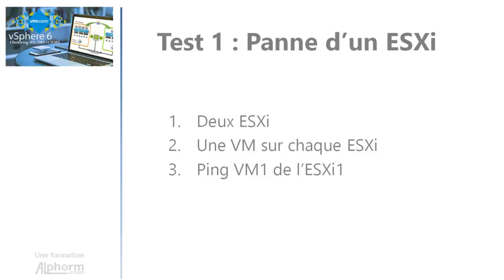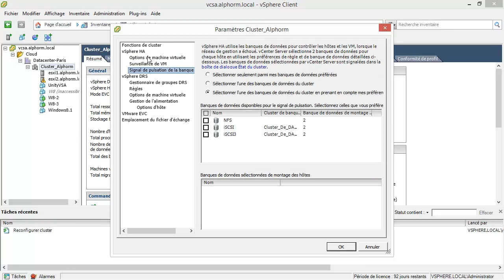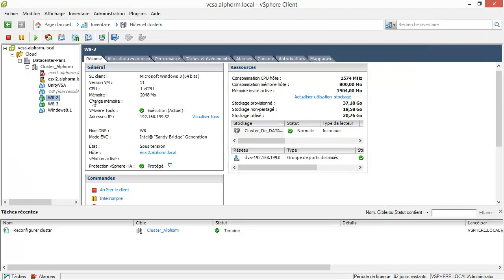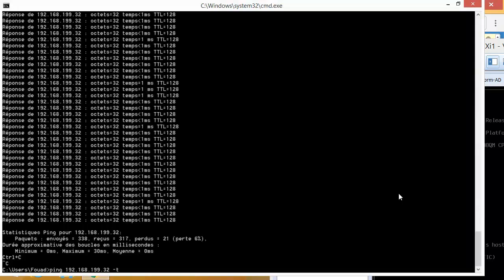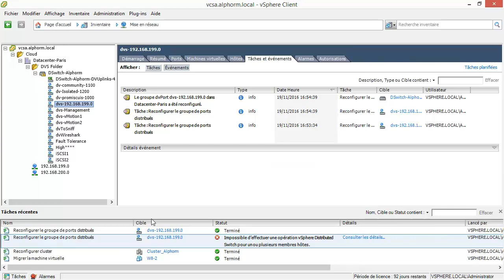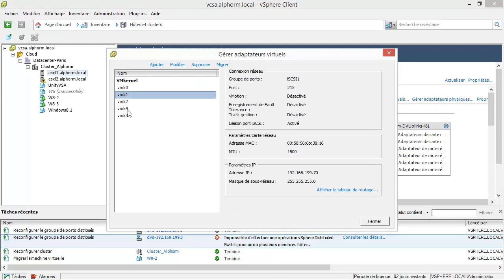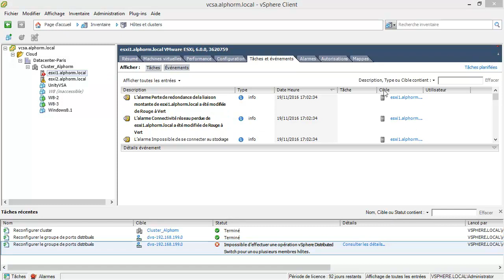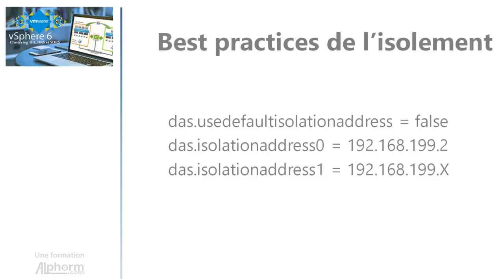Tuto VMware vSphere - Démonstration High Availability HA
Une vidéo tuto sur une demontration de Clustering HA (High Availability) sous VMware vSphere.

Votre vExpertFouad EL AKKAD continue toujours avec le produit vSphere 6, après avoir étudié, expliqué et mis en place un environnement complet de virtualisation vSphere 6 avec la série des formations précédentes.

Avec cette nouvelle formation vSphere, vous pouvez poser les fonctionnalités avancées et libérer toute la puissance d'un cluster ESXi.

La haute disponibilité, l'éradication des SPOF "Single Point Of Fail" sont les enjeux premiers des services informatiques, afin de répondre au mieux aux besoins métiers.

Cette formation vSphere vous donnera toutes les clefs pour mettre en place une infrastructure de qualité et de haute disponibilité.

A la suite de cette formation vSphere, les interruptions de services de votre infrastructure ne seront que de mauvais souvenirs.

✳️ Le plan de la formation VMware vSphere 6 [Tome 06] :
01. Présentation de la formation
02. Réseau Standard vSS
03. Réseau Distribué vDS
04. Conclusion